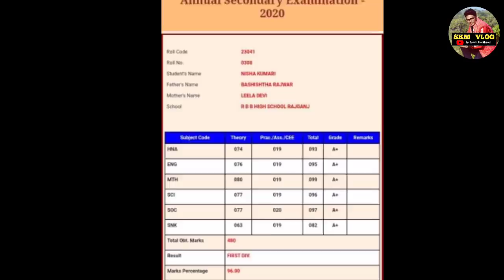JAC 10TH BOARD NISHA KUMARI DIST TOPPER JHARKHAND TOP 10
DOSTO ES VIDEO में आप सभी को हम निशा KUMARI से  मिलवाये है। जो कि   रहने वाली है।राजगंज स्थित दलदली गाँव की है। और JAC BOARD मैट्रिक रिजल्ट में धनबाद में टॉपर औऱ JHATKHAND में रेंक 10 हासिल किया है। इनका कुल अंक है।

MATH 99, ENGLISH 95, HINDI 93, SCIENCE 96, S.S.T 97 है।

निशा कुमारी आगे पढ़ लिखकर डॉक्टर बनना चाहती है।

निशा कुमारी के फैमिली उनके इस सफलता से काफी खुश है। इनके पापा PRIVATE गार्ड का
जॉब करते है।